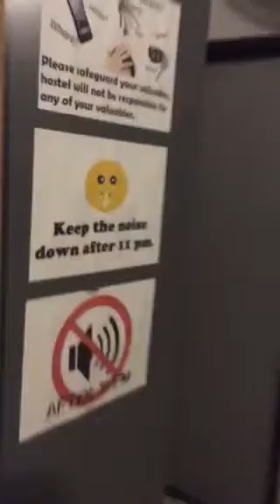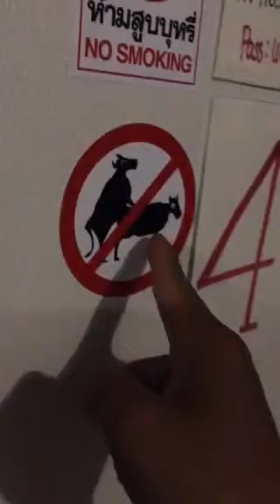ห้องพัก คืน 125฿ ข้าวสาร ก.ท.ม.